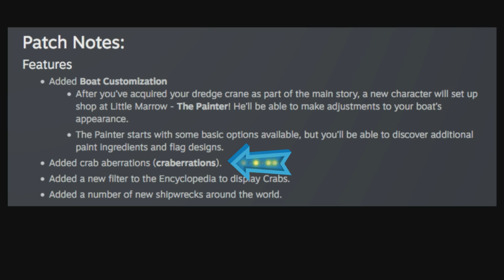DREDGE : Full Encylopedia details of fish and new aberrations CRABERRATIONS- Updated for Patch 1.3.0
Contents of the fishing encyclopedia in DREDGE. NEW and updated for Patch3 ver 1.3.0.
Listing the details where, when, and how to catch all fish and new aberrations (CRABERRATIONS). The type trawl or rod needed, the time of day, and the region of the map.

Features also now available in patch v1.3.0.
    Added Boat Customization
        After you’ve acquired your dredge crane as part of the main story, a new character will set up shop at Little Marrow - The Painter
        ! He’ll be able to make adjustments to your boat’s appearance.
        The Painter starts with some basic options available, but you’ll be able to discover additional paint ingredients and flag designs.
    Added crab aberrations (craberrations).
    Added a new filter to the Encyclopedia to display Crabs.
    Added a number of new shipwrecks around the world.

00:00 intro
00:07 v1.3.0 patch notes
00:26 fish 1-20
00:59 21-40
02:02 41-60
02:49 61-80
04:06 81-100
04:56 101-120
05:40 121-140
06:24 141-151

Name of Fish or Aberration
Blue Mackerel
Grotesque Mackerel (B. Mackerel Aberration)
Lumpy Mackerel (B. Mackerel Aberration)
Many-Eyed Mackerel (B. Mackerel Aberration)
Cod
All-Seeing Cod (Cod Aberration)
Fanged Cod (Cod Aberration)
Three-Headed Cod (Cod Aberration)
Arrow Squid
Brood Squid (A. Squid Aberration)
Snag Squid (A. Squid Aberration)
Grey Eel
Barbed Eel (G. Eel Aberration)
Host Eel (G. Eel Aberration)
Gulf Flounder
Cyclopean Flounder (G. Flounder Aberration)
Riddled Flounder' (G. Flounder Aberration)
Black Grouper
Tusked Grouper (B. Grouper Aberration)
Voltaic Grouper  (B. Grouper Aberration)
Stingray  The Marrows
Shard Ray (Stingray Aberration)
Sailfish
Sallow Sailfish (Sailfish Aberration)
Bronze Whaler
Bloodskin Shark (B. Whaler Aberration)
Blacktip Reef Shark
Cleft-mouth Shark (B. R. Shark Aberration)
Common Crab
Fiddler Crab
Oceanic Perch
Gnashing Perch (O. Perch Aberration)
Tiger Mackerel
Flayed Mackerel (T. Mackerel Aberration)
Bearded Mackerel (T. Mackerel Aberration)
Black Sea Bass
Scouring Bass (B. S. Bass Aberration)
Stonefish
Gelatinous Stonefish (Stonefish Aberration)
Blackmouth Salmon
Decaying Salmon (B. Salmon Aberration)
Conger Eel
Sprouting Eel (C. Eel Aberration)
Devil Ray
Withered Ray (D. Ray Aberration)
Sturgeon
Translucent Sturgeon (Sturgeon Aberration)
Wreckfish
Shattered Wreckfish (Wreckfish Aberration)
Bony Wreckfish (Wreckfish Aberration)
Rock Crab
Decorator Crab
Oarfish
Aurora Jellyfish
Parhelion Jellyfish (A. Jellyfish Aberration)
Fangtooth
Cursed Fangtooth (Fangtooth Aberration)
Barreleye
Voideye (Barreleye Aberration)
Firefly Squid
Radiant Squid (F. Squid Aberration)
Red Snapper
Blood Snapper (R. Snapper Aberration)
Giant Amphipod
Ruptured Vessel (G. Amphipod Aberration)
Loosejaw
Perished Loosejaw (Loosejaw Aberration)
Snailfish  Stellar Basin
Calcified Snailfish (Snailfish Aberration)  Stellar Basin
Coral Grouper
Consumed Grouper (Coral Grouper Aberration)
Glowing Octopus
Medusa Octopus (G. Octopus Aberration)
Anglerfish
Bursting Anglerfish (Anglerfish Aberration)
Barracuda
Savage Barracuda (Barracuda Aberration)
Hammerhead Shark
Gazing Shark (H. Shark Aberration)
Crown of Thorns
Blue Crab
Spiny Lobster
Gulper Eel
Grey Mullet
Entwined Mullet (G. Mullet Aberration)
Tarpon
Bistered Tarpon (Tarpon Aberration)
Sergeant Fish
Vortex Interloper (S. Fish Aberration)
Gar
Clawfin Gar (Gar Aberration)
Longfin Eel
Twinned Eels (L. Eel Aberration)
Catfish
Nightwing Catfish (Catfish Aberration)
Horseshoe Crab
Giant Mud Crab
Goliath Tigerfish
Armored Searobin
Ossified Searobin (Searobin Aberration)
Cusk Eel
Infernal Eel  (Cusk Eel Aberration)
Snake Mackerel
Serpentine Mackerel (Snake Mackerel Aberration)
Pale Skate
Defaced Skate (Pale Skate Aberration)
Ghost Shark
Rapt Shark (Ghost Shark Aberration)
Frilled Shark
Twisted Shark (F. Shark Aberration)
Volcano Snail
Squat Lobster
Spider Crab
Coelacanth
Anchovy
Anchovy King (Anchovy Aberration)
Scarlet Prawn
Blackfin Tuna
Razormouth Tuna (B. Tuna Aberration)
Viperfish
Decrepit Viperfish (Viperfish Aberration)
Collapsed Viperfish (Viperfish Aberration)
Moonfish
Skeletal Moonfish (Moonfish Aberration)
Rattail
Congealed Rattail (Rattail Aberration)
Ocean Sunfish
Charred Sunfish (O. Sunfish Aberration)